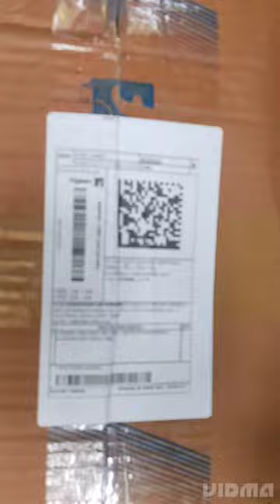Replace damage Filters //vlog // //gadgets //repair //unboxing //smartgadgets //